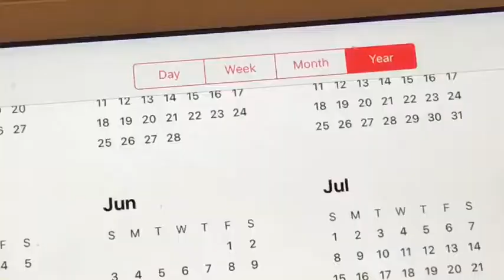It’s October now